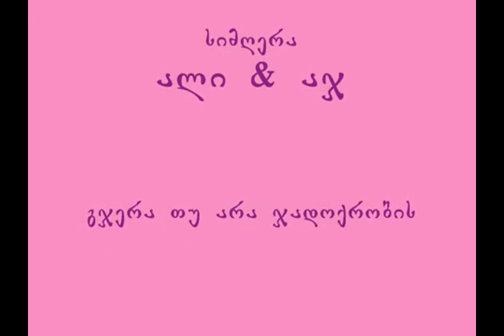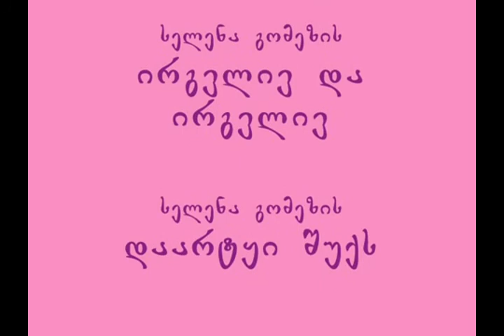wizards season 1 episode 6 - magic dreams -SHORT FILM.wmv